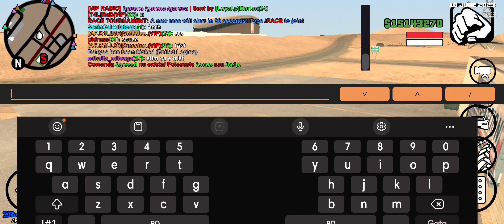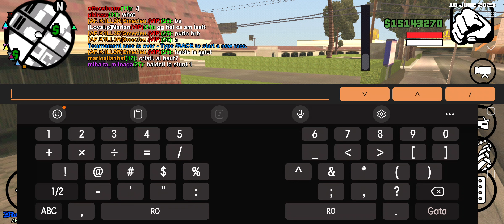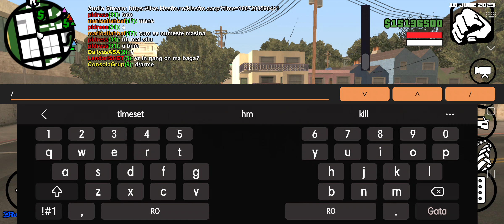Samp Android Ep 2 Sez 1 după ce ne Jucam pe serverul România Super Stunt și facem joburi cu tirul